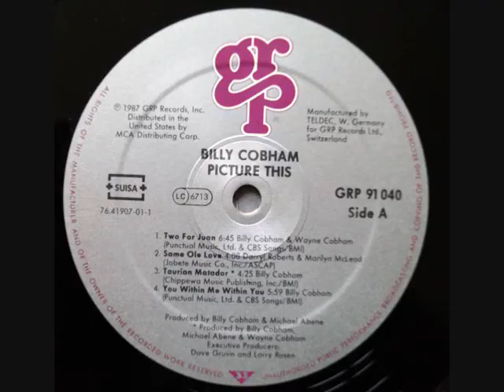Billy Cobham - Two For Juan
Lp "Picture This"
1987 - Vizzzdeuh !